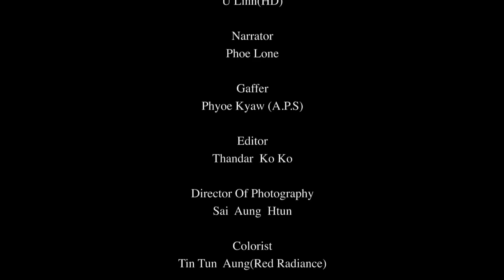G Fatt - တစ်ယောက်တည်းသတ်ချင်တယ် (Official MV)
Song - Tit Yout Htal That Chin Tal (တစ်ယောက်တည်းသတ်ချင်တယ်)
Artist - G Fatt